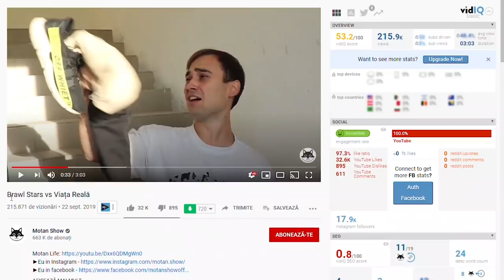Brawl Stars vs Viața Reală 2